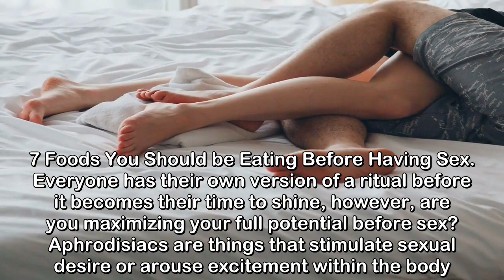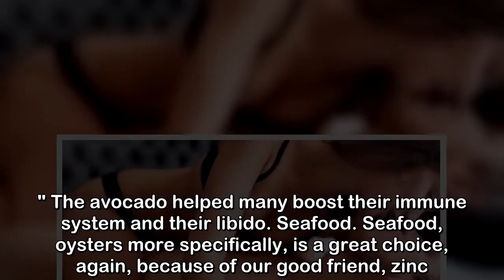7 Foods You Should be Eating Before Having Sex | Natural Life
7 Foods You Should be Eating Before Having Sex | Natural Life#NaturalLife